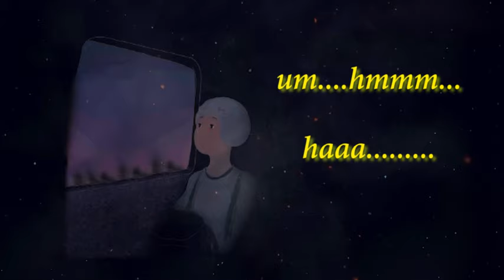Lyrical - चार दिवार ( Chaar Dewar ) | Samir Shrestha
🎧Chaar Dewar
Chaar dewar ko kotha maa
Kati basnu gumsera
Kati kornu timro chitra
Kalpana ma dubera
Sapana ko sansaar lai
Milera banaaunu cha
Timro ra mero paaila
Sangai sangai saarnu cha hmm mm..

Verse 2

Muskaan maa timro ramna deu na
Angaalo maa badhi deu na
Mutu vitra sajayera
Juni vari saachi deu na
Haat timro thami sake
Aba kaile chaadne chaina
Yo saas mero gaye pani
Saath timro chaadne chaina hmm mm..

[ Kaile hune vet hamro
Kaile hune mitha kuraa
Kaile pokhne mann ka kuraa ] – 2